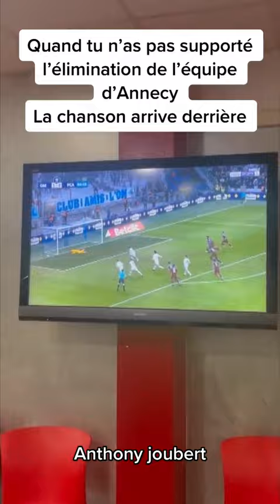Quand tu n'as pas supporté l'élimination de Annecy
J'en ai pas dormi de la nuit 🫣⚽️  Combien de fois va t'on nous faire éliminer par de petites équipes❓️Cela dit, elles méritent.
Et vous comment avez vous passé votre nuit ❓️
Moi qui pensais passer une belle soirée de foot, ils m'ont encore mis un maximum de stress. Merci l'OM avec vous on n'est jamais rassuré❗️
Voici un peu le descriptif de ce que je ressens aujourd'hui, toujours en chanson.

Bizatous

Rendez-vous sur scène 👇
9 mars : Chateaurenard (plateau La Troupe à Joubert)
12 mars : Mauguio (one man show)
18 mars : Le Puy-en-Velay (one man show)